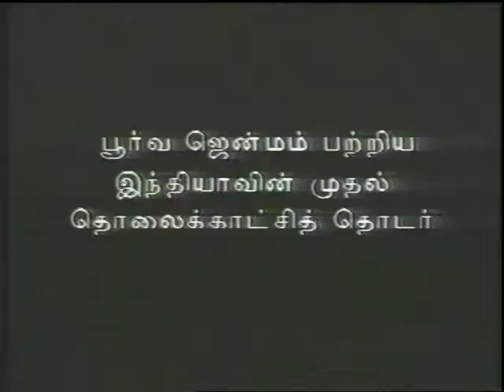Oviyam trailer - Saroj Ads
Oviyam Trailer - Saroj Ads  GN Dhinesh Kumar